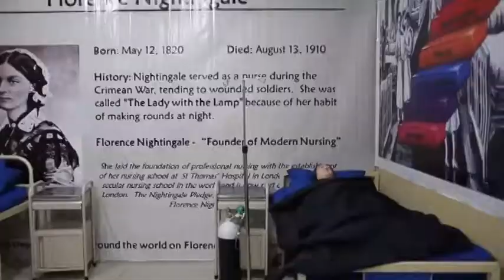Shangla --- Establishment of nurseries and plantation has started in Shangla